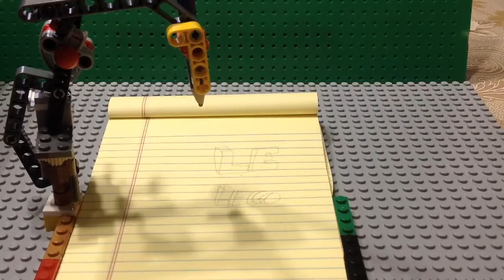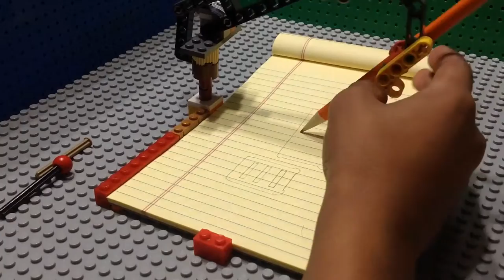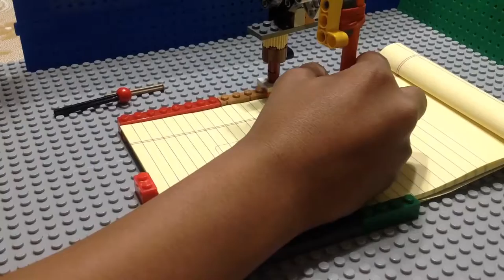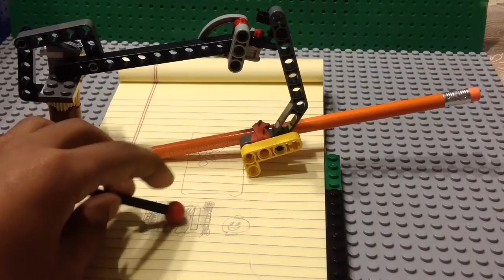LEGO Magic: Lego Magic l Lego Pencil Machine !!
Hello!
Welcome to the home of the official EK LEGO.Sorry guys, the lego button is going to come next week. My bad. Anyway, if I get 100 subscribers and likes on this video, I will make an exclusive video! Bye!